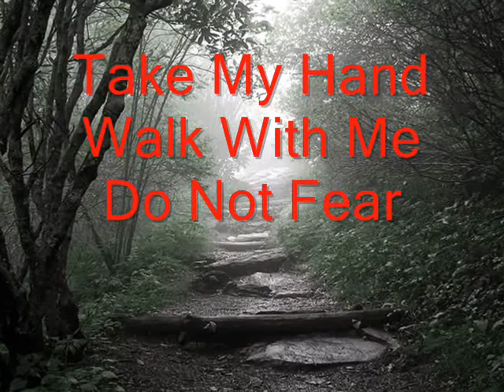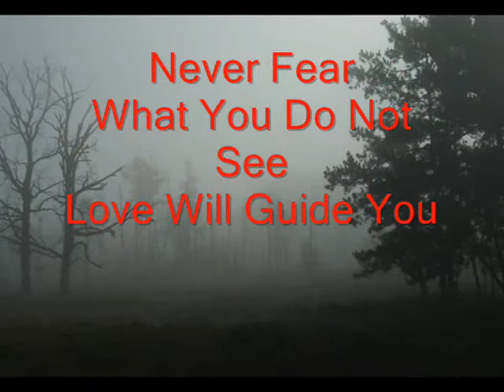Spirit's "Whisper In The Wind"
Journey with me, and discover a  spirit-teacher